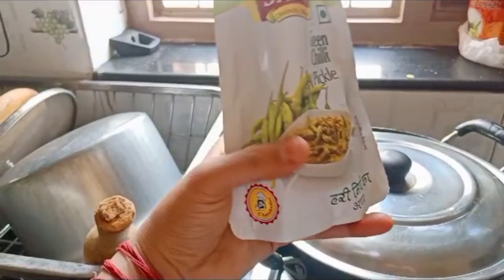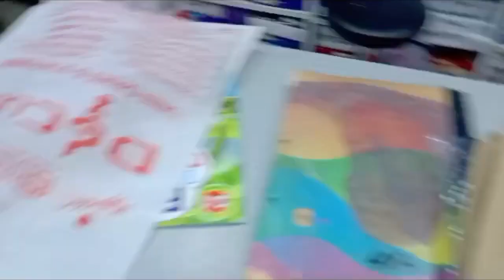Kon aa rha hai aaj ghar mai. वॉव क्या ङोल बनाया. Rinki Rawat Family Vlog